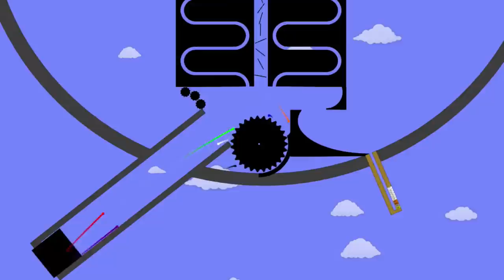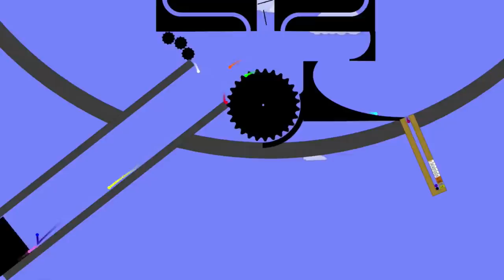The Marble Face Race: Season 2 Race 1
The Second Season of Marble Face Race.
12 Marbles: Blue, Black, White, Gray, Green, Orange, Yellow, Red, Pink, Magenta, Cyan and Violet.

2 elimination in this turn!

Made in Algodoo tools by Marble Race.

There is a error at 15:46 I write Black instead Gray.